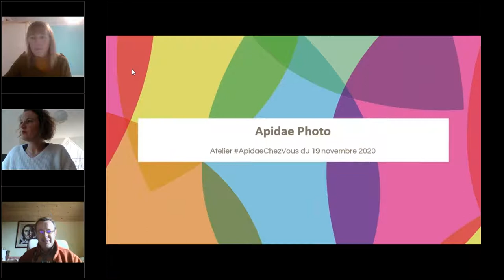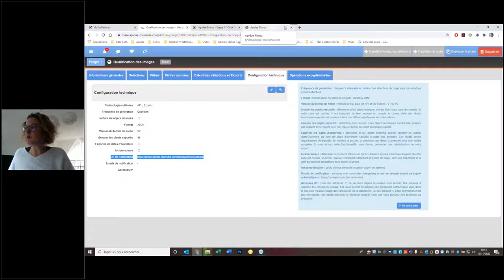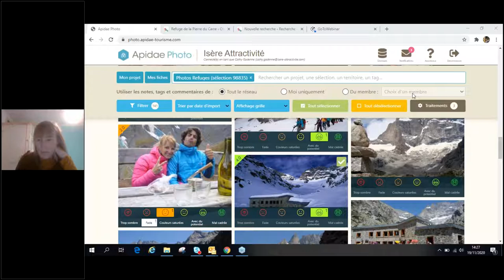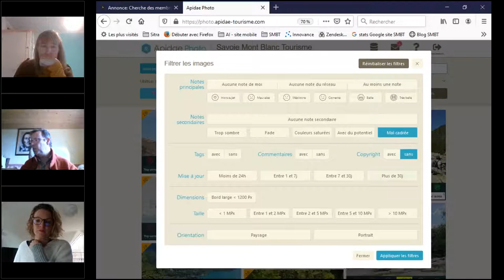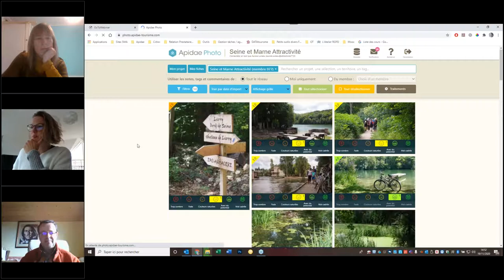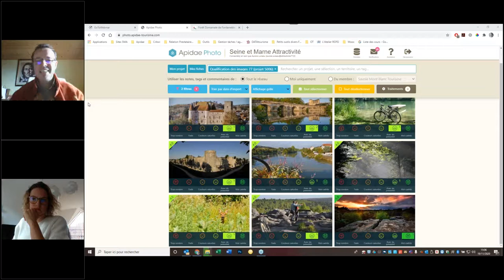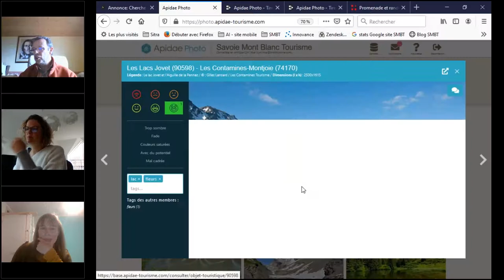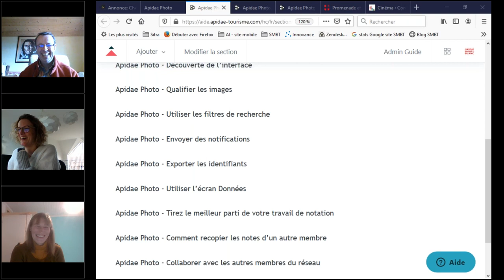Atelier ApidaeChezVous : le nouveau service Apidae Photo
Qualifier vos images pour ne garder que les meilleures sur vos supports de communication, telle est la vocation de ce nouveau Service.
Et si vous profitiez du confinement pour améliorer la qualité des images déposées dans Apidae Tourisme ?

Replay du 19 novembre 2020